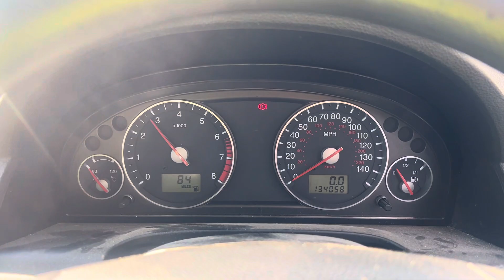Разборка Seat - Alhambra 2000-2010, 1.9 (VIN: VSSZZZ7MZ6V501813) NG53OVD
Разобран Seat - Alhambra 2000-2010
Основные характеристики:
Год выпуска: 2005
Двигатель: ASZ551292
Объём двигателя: 1.9
Тип двигателя: Дизель
Коробка передач: КПП 6-ст.мех.(МКПП)
Кузов: Минивэн
Смотри каталог запчастей Seat - Alhambra 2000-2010 на :
⏰ Режим работы колл-центра:
08:00 – 20:00 – ежедневно